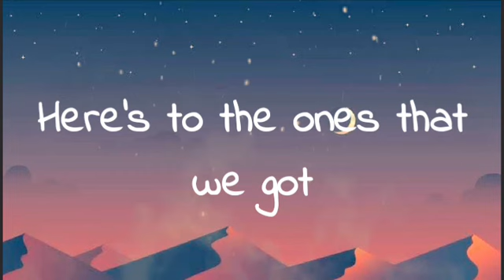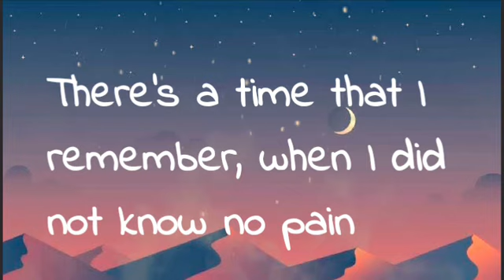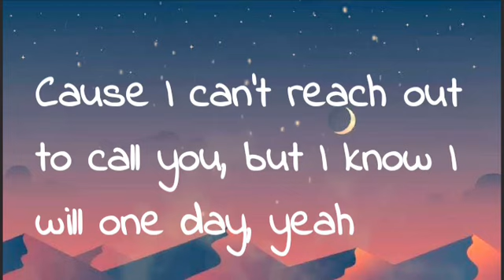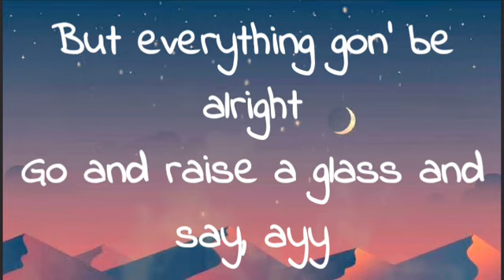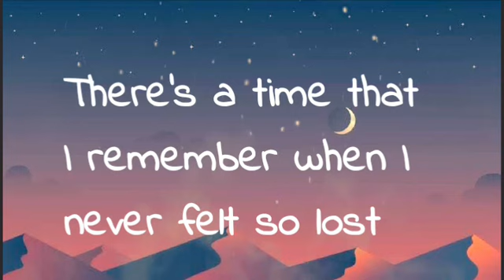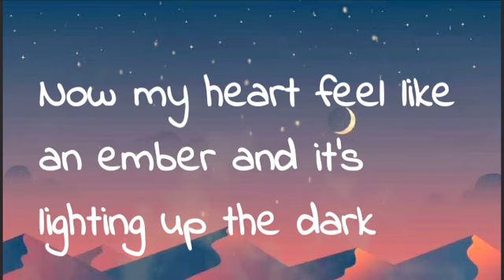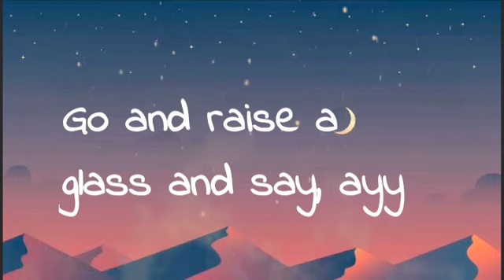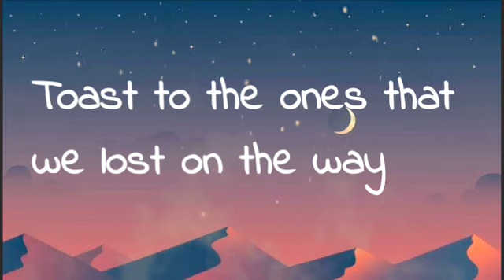Maroon 5 - Memories (lyric video)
hey guys here's a lyric video to memories by @blackmaroon356

lyrics